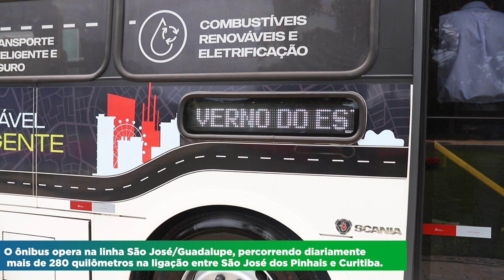Ônibus a Gás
Um ônibus movido 100% a Gás Natural Veicular está rodando nas ruas de Curitiba e Região Metropolitana. A ideia é testar o veículo por 30 dias em uma linha metropolitana. O objetivo é certificar os indicadores de eficiência, em especial a redução de 90% nas emissões de poluentes.

Após o teste, a expectativa é que o ônibus circule por mais 30 dias pela capital paranaense em uma linha municipal, em ação conjunta com a Prefeitura de Curitiba.